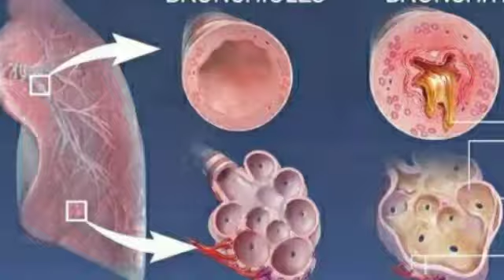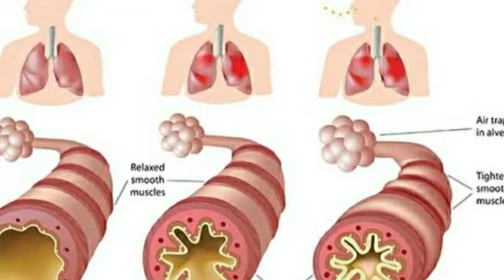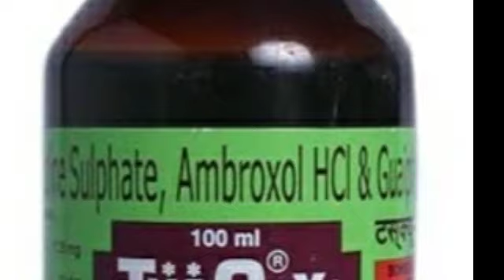Tusq x syrup use in hindi| Ambroxol hydrochloride terbutaline sulphate guaiphenesin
Tusq x syrup use in hindi

TusQ x syrup use dose benefits and side effects full review in hindi

tusq dx syrup , सूखी खांसी , khansi ka syrup , sukhi khansi ka syrup , sukhi khansi ke liye syrup

tusq x syrup
tusq dx
tusq d syrup
tusq x
tusq dx dt
tusq tablet
tusq
tusq ls syrup
tusq d
tusq- x+liquid expectorant
tusq x syrup uses in hindi
tusq x plus
tusq x liquid expectorant
tusq x syrup uses in telgue
tusq x syrup telgue
tusq x syrup Malayalam
tusq x syrup uses in tamil
Ambroxol hydrochloride terbutaline sulphate guaiphenesin and menthol syrup
Ambroxol hydrochloride drop
Ambroxol hydrochloride terbutaline sulphate guaiphenesin drops
ambroxol syrup
ambroxol hydrochloride syrup
ambroxol hydrochloride & salbutamol syrup
ambroxol hydrochloride terbutaline sulphate guaiphenesin liquid
ambroxol
ambroxol hcl levosalbutamol